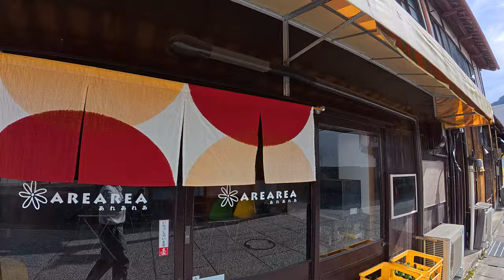・2024.10『勝山町並み保存地区』のれんの町並み... / 岡山県真庭市勝山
2024.10『勝山町並み保存地区』のれんの町並み... / 岡山県真庭市勝山

　　出雲街道の宿場町・城下町として栄えた勝山
　　土蔵はもちろん、白壁や格子窓の古い町並みが残ることから、昭和60年に岡山県初となる
　　「町並み保存地区」に指定されました　昔ながらの酒蔵に、旧家、武家屋敷といった
　　ノスタルジックな建物に加え、古民家、蔵などを活用した工房、カフェ、ギャラリーなどが
　　軒を連ね、歩くだけでも楽しい趣をかもし出しています
　　今では「のれん」が勝山のシンボルになっていて、町のあちこちで楽しませてくれます

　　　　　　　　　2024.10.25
　　　　　　　　　Osmo Action 5 Pro   4K (3840x2160  30p)　　ﾊｲﾊﾟｰﾗﾌﾟｽ

　　　　　　　　　※挿入の曲は「 BGmer / Hello World 」をお借りしております